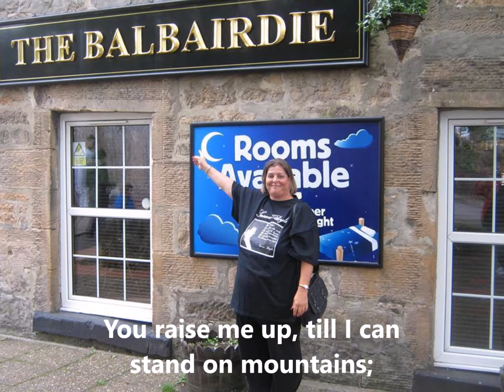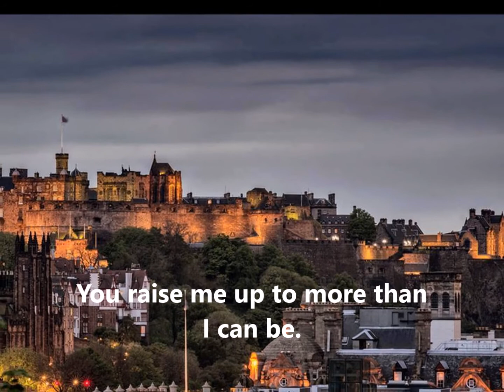SCOTLAND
you raise me up - Susan Boyle